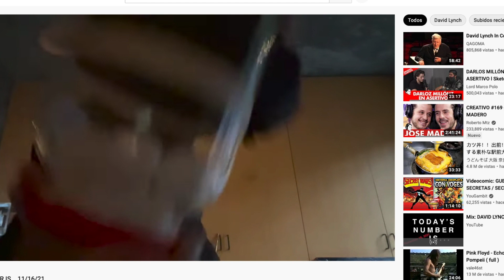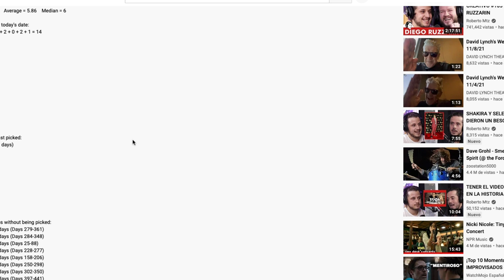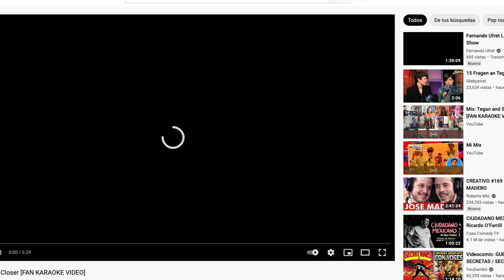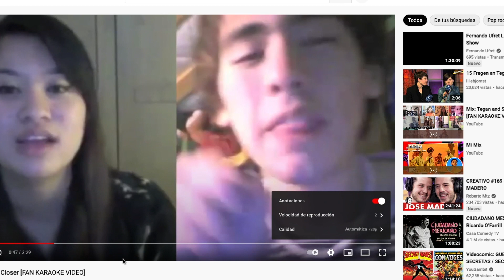MI SUEÑO SERIA GRABAR CREATIVO CON...